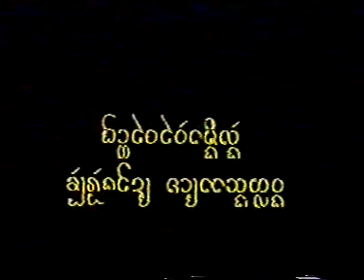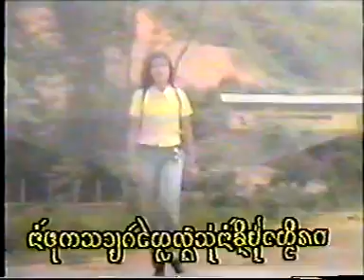Tai Khun song 03, Yang Law, Dai Khu and Dai Lue, in Keng tung city,Shan State.